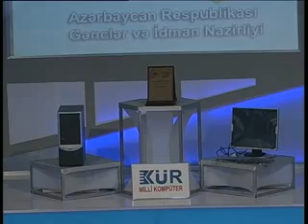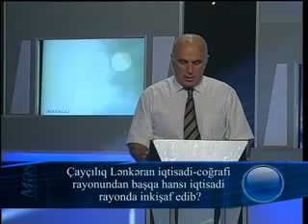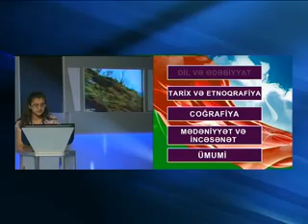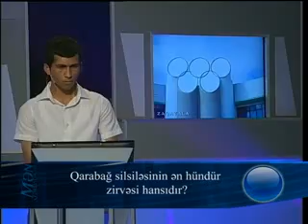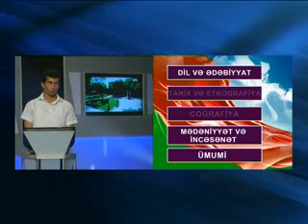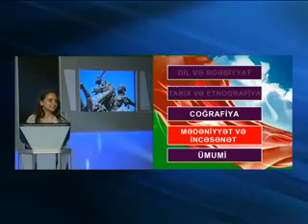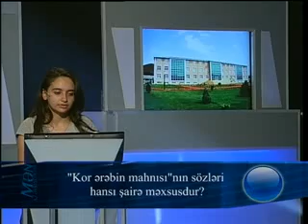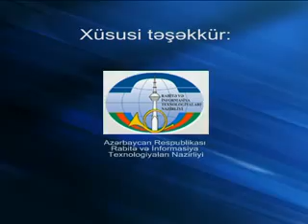25 MA 22 08 10